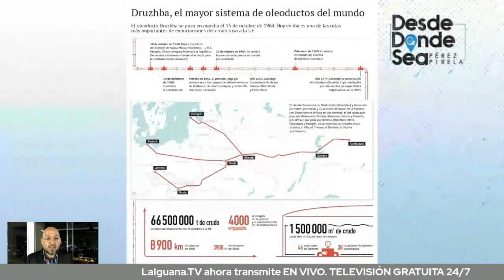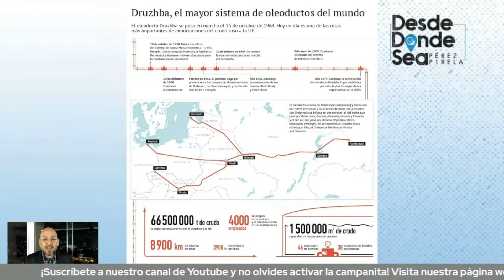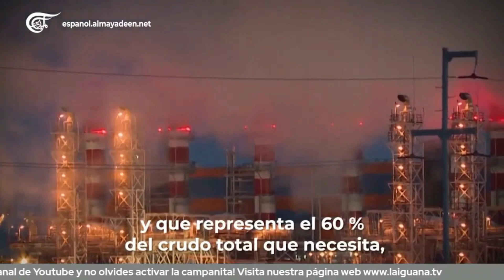¿Podrá Europa? Intentan embargar crudo ruso del mayor oleoducto del mundo (+Nuevas sanciones)